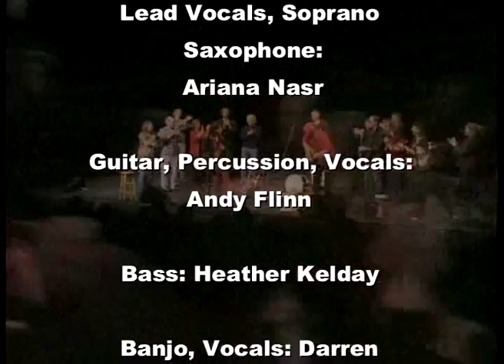The Market Song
Live video of The Market Song by t@b, filmed at the Thugs at Bay CD Release on Dec 8 2007 at the Al Whittle Theatre in Wolfville NS. Credits for this video include:
Lead Vocals, Soprano Saxophone:
Ariana Nasr
Guitar, Percussion, Vocals: Andy Flinn
Bass: Heather Kelday
Banjo, Vocals: Darren Arsenault
Vocals: Mike Milne, Romira Worvill, Bob Connon, Marie Jardine, Denise Aspinall, Aran Silmeryn, Sara Nasr, Bruce Hill, Tess Wingate, Caleb Hamilton, Lella Gmeiner, Tony Napoli, Nicholas Tipney
Mime: Sophie Bérubé
Cameras: John Robichaud, Kimberly Smith, Simone Manley
Sound: Tony Napoli
Recording: Nicholas Tipney
Lights: Krystina Kirkham